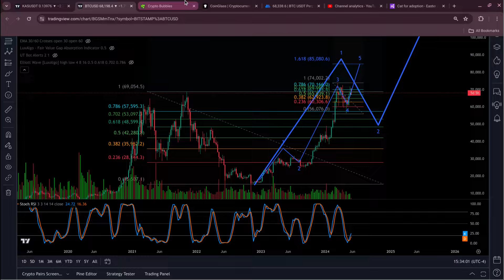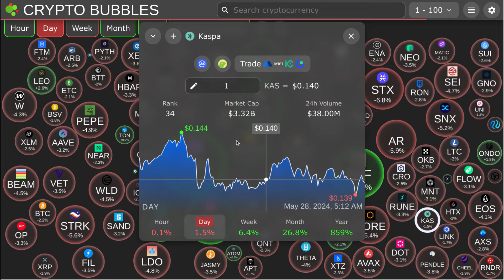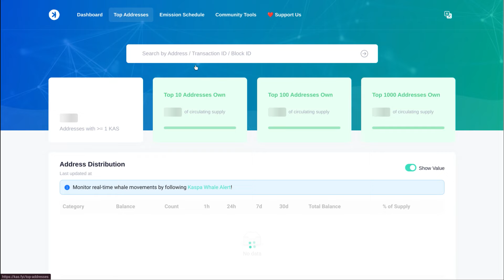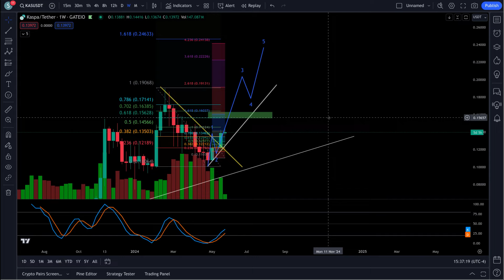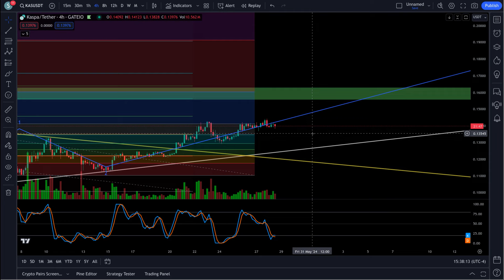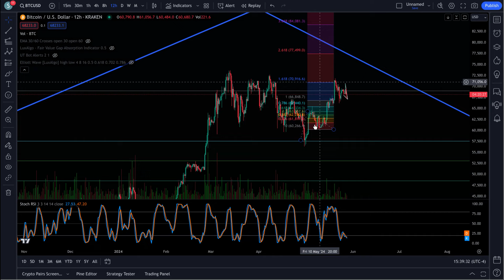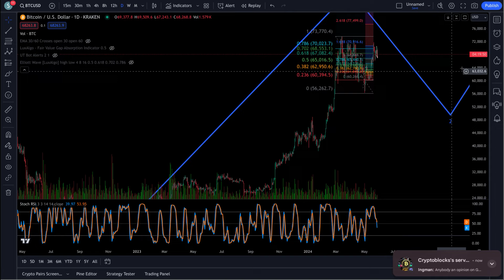KASPA KAS BTC TO $85,000 SOON WILL SHOOT KAS TO $0.25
SIGN UP FOR MEXC BELOW
MEXC FUTURES LINK : mexc-1fq4R